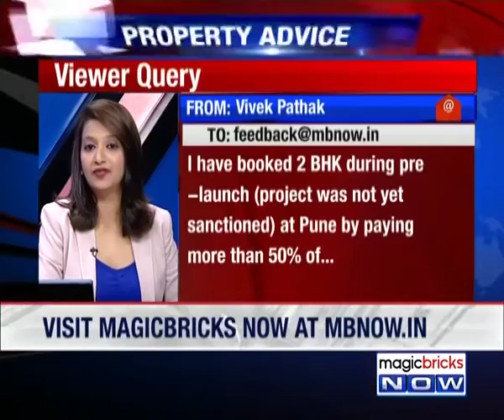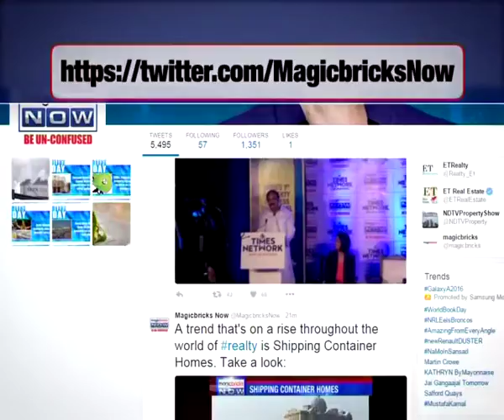Can we seek refund from builder?- Property hotline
Expert: Aditya Pratap, Advocate, Bombay High Court.

Question: I have booked 2 BHK during pre -launch (project was not yet sanctioned) at Pune by paying more than 50% of the amount in September 2014. Builder did receive sanction in June 2015. I have not done the registration of mentioned property .Due to personal issues. I gave cancellation letter to the company in May 2016 and was told that refund would be done after 90 days. Seven months have passed and I am yet to get the refund and as of now, Builder is saying that amount would be refunded to me once cancelled flat is sold to some other prospective buyer. Do I have legal standing on this issue?

Answer: Under the Maharashtra Ownership Flats Act any builder who accepts more than 20% of the amount then he has to register the agreement. You can send a legal notice to the builder. Ask him to refund the entire amount. No response? Then move to consumer court. Seek refund with interest. Refund after builder finds and sells flat to a new customer is illegal. File a legal complaint and seek reprisal.